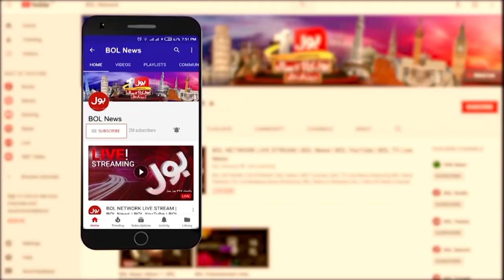COAS Gen Bajwa Big Statement on Pakistan USA Relations | Breaking News